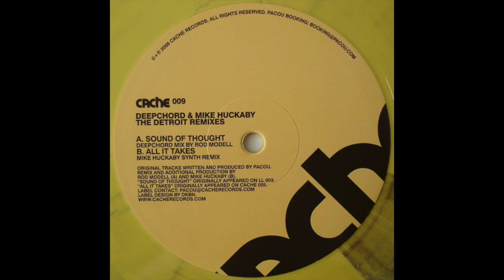Pacou - All It Takes (Mike Huckaby SYNTH Remix) [2008]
Cache Records ‎– CACHE 009

(2008)